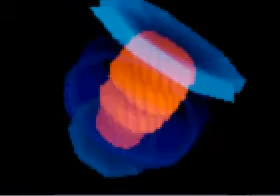space rock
visionary art sound into light